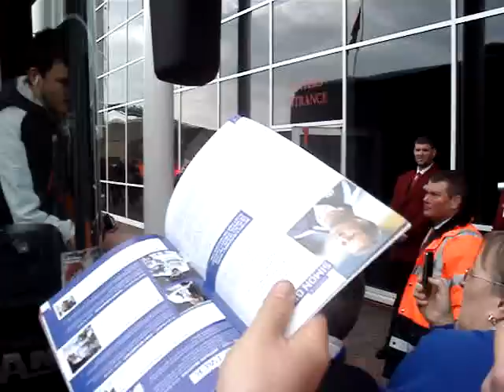Leeds United | Leeds Team arriving at Southampton (13/03/2010)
This video shows the Leeds United team arriving at Southampton on Saturday 13th March 2010.